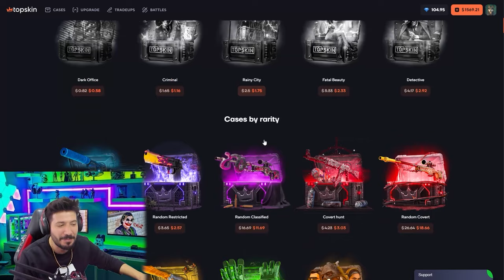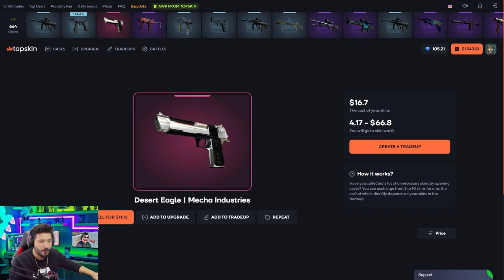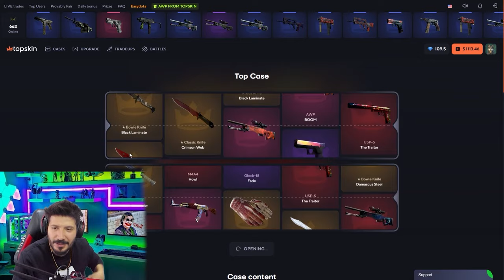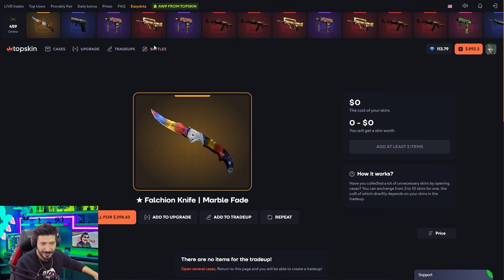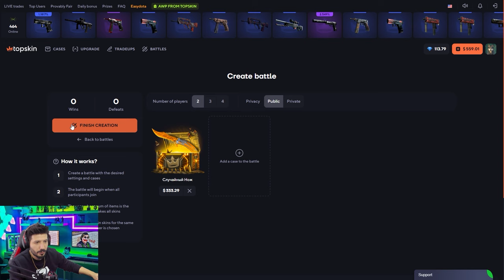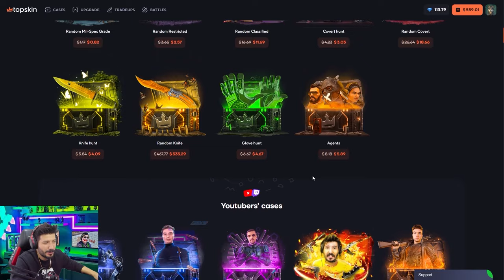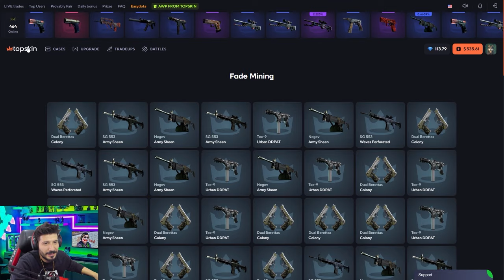YENİ TOPSKİN ARAYÜZÜYLE EFSANE KATLADIM топскин промокод Promo Code topskin